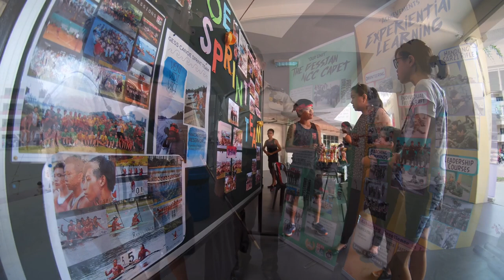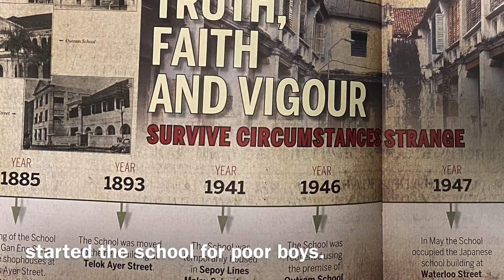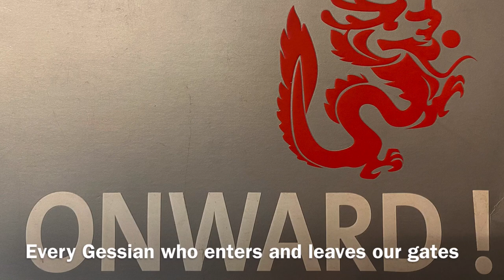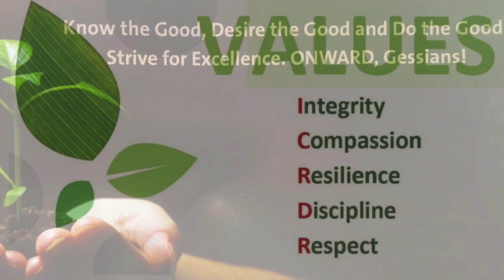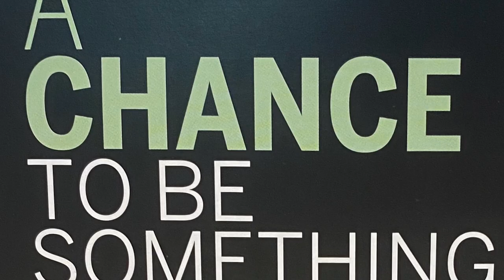GESS e-Open House | Principal's Message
Hear what our Principal, Ms Tan Hwee Pin, has to say about the Gessian experience!